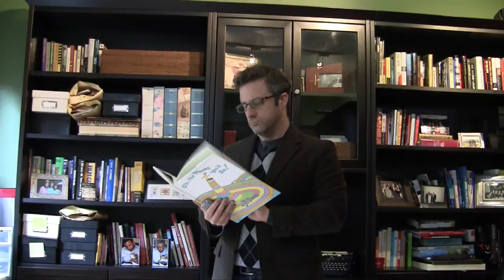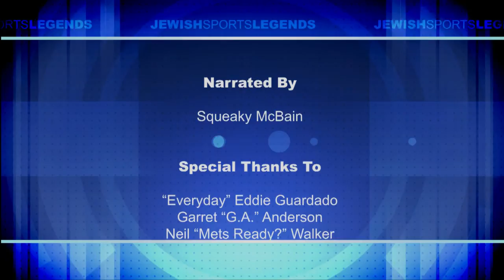Jack's Bar Mitzvah Video Edited.mpg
The video I put together for Jack for his Bar Mitzvah party.  Part I is a spoof of his sports career.  Part II is a montage of his soccer years.  That's his coach, Paul Caligiuri (yes... THE Paul Caligiuri of US World Cup & L.A. Galaxy fame) filmed with Jack's team at Tustin United unbeknown to Jack.  Also featured are family friends Garret Anderson (G.A.) of the Angels and pitcher Eddie Guardado (Everyday Eddie) of the Twins, Mariners & Rangers.  Mazel Tov Jack!